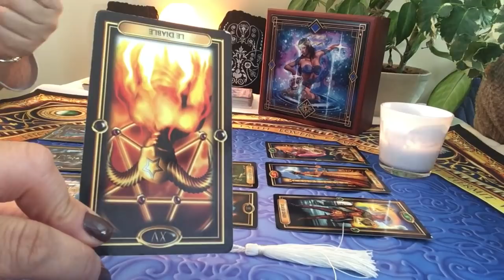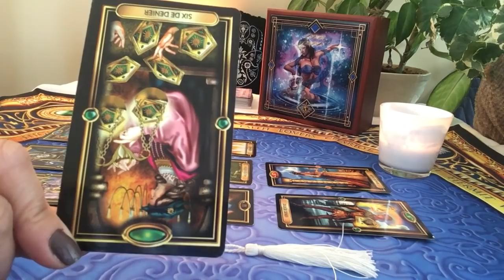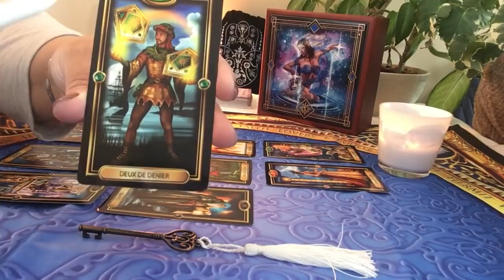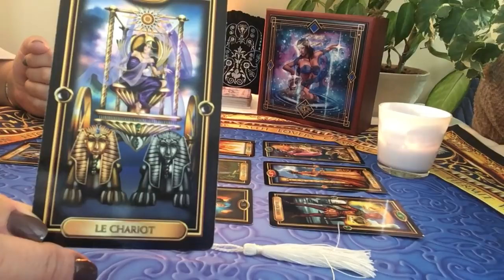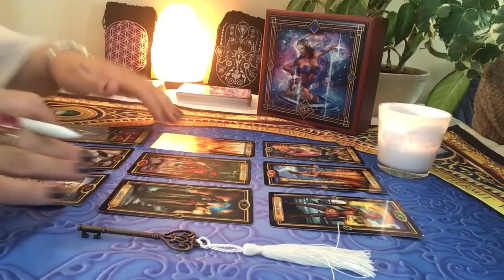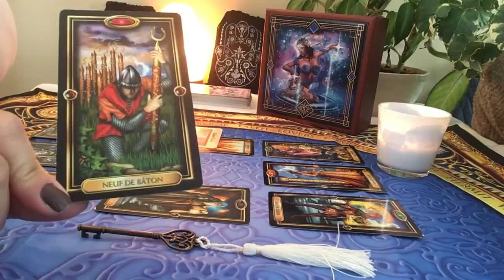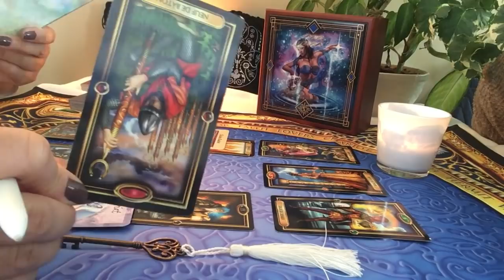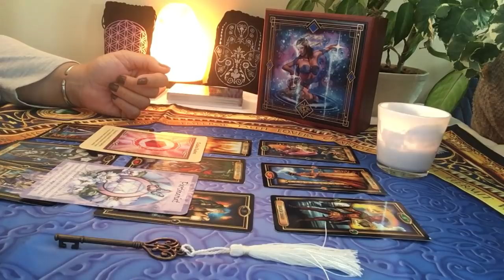Énergies du mois de février 2019 Capricorne